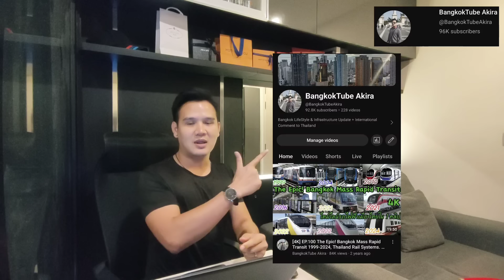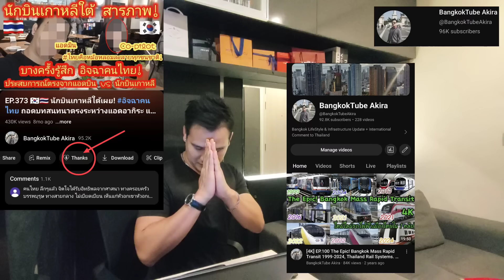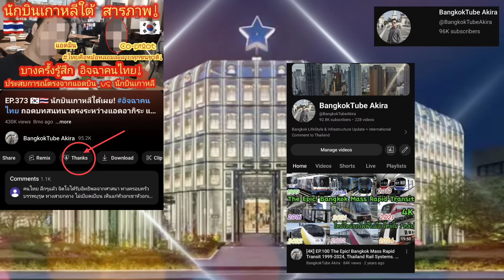EP.484 🇻🇳🇹🇭 ฮือฮาในเวียดนาม! แห่งแรกในอาเซียน Dior Pop-up Store เศรษฐีเตรียมบินช็อป!